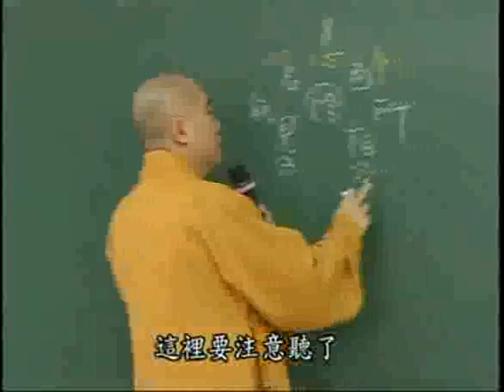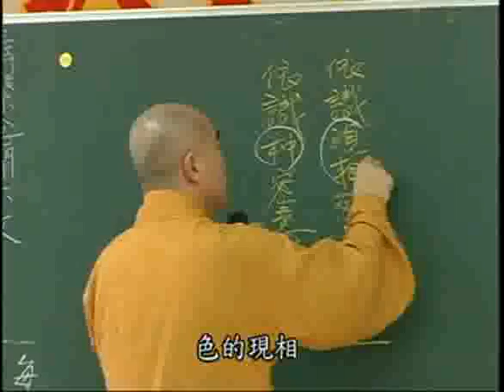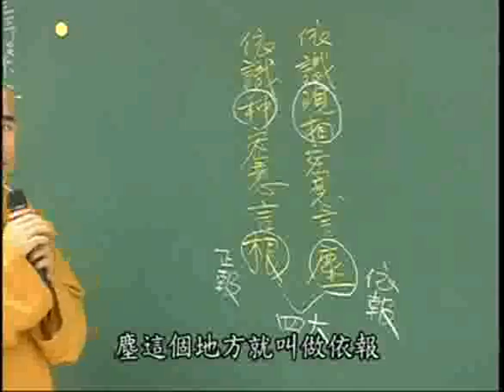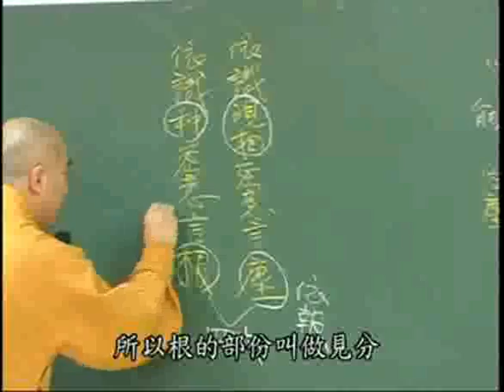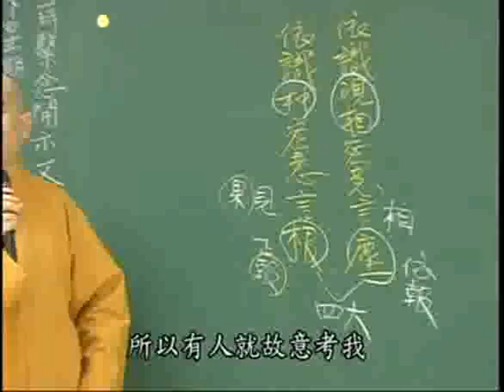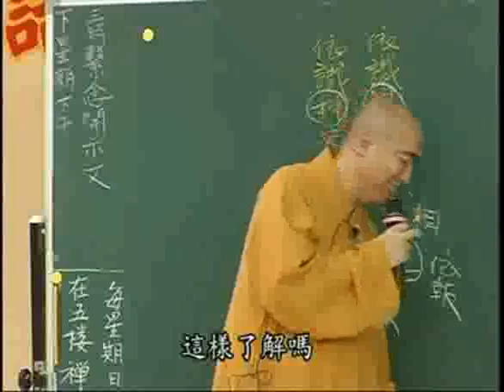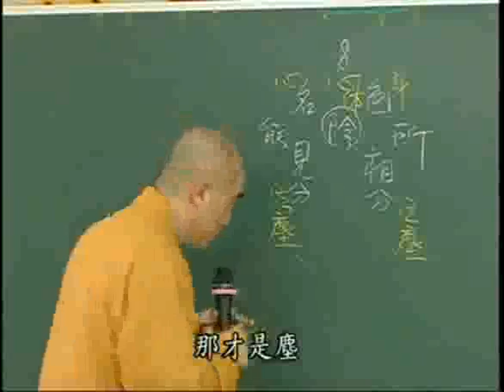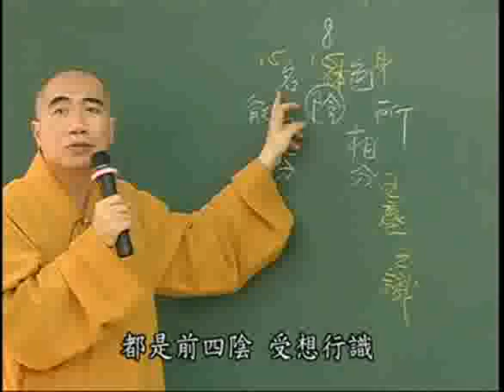雜阿含經(114-1集)寂慎法師主講(地點:桃園佛教蓮社) 1/2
雜阿含經114-1集 寂慎法師主講(地點:桃園佛教蓮社)